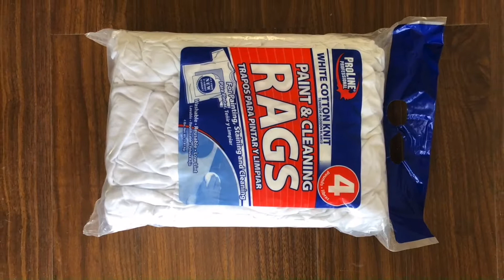How to package rags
1.Fully automatic waste cardboard box/OCC/ONP baling press machine,
2.Vertical carton box baling machine, plastic pet bottles compress machine.
3.Metal scrap baling press machine, steel wire compress baler machine.
4.Aluminum chips/shavings briquetting press machine, copper turnings/swarfs briquetting press machine.
5.Wood shavings bagging press baler machine, silage bagging baling machine.
6.Wiping rags bagging press baler machine, waste clothes/second hand clothing/old clothes baling machine.
7.Plastic lumps/pipes shredder machine, plastic scrap blue shredder machine.
8.Metal scrap shredder machine, double shaft shredder machine, wood pallet shredder machine.
9.Plastic lumps granulator machine, plastic barrels crusher machine.
10.Hydraulic shear machine for heavy metal scrap, copper cable wire shear machine.